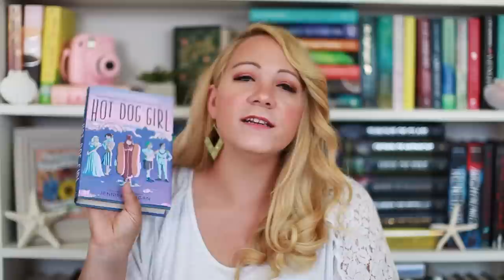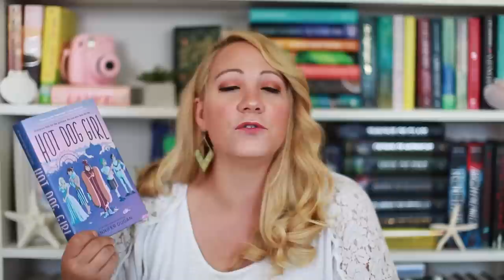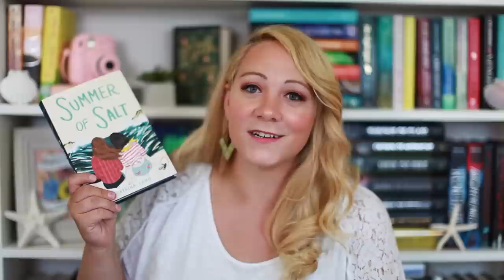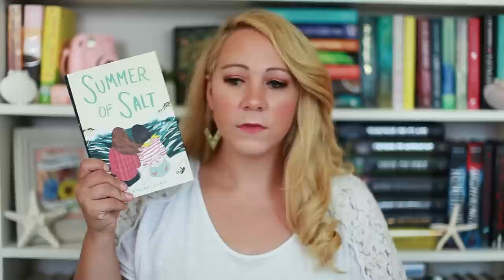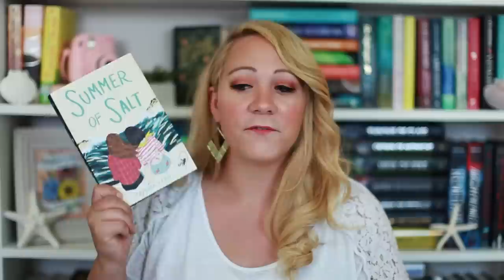YA CONTEMPORARY MASHUP REVIEW!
Mashup review fun!

--Timestamps--
Hotdog Girl: 0:44
Goodbye Perfect: 05:56
Summer of Salt: 08:23